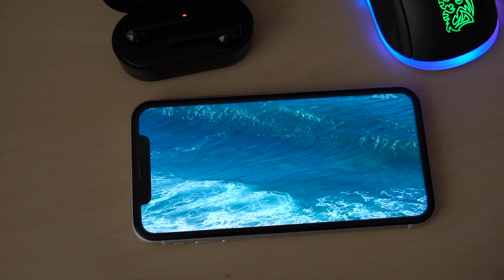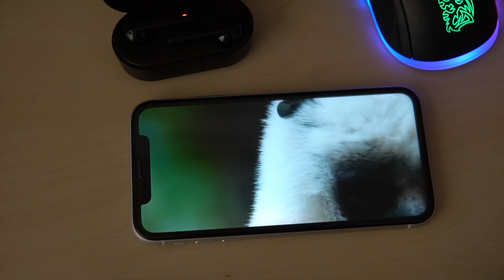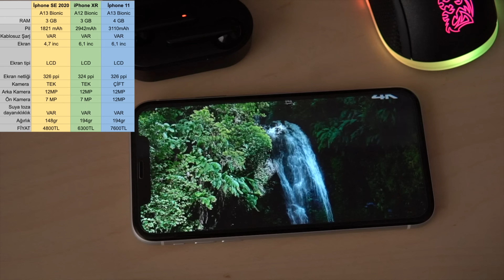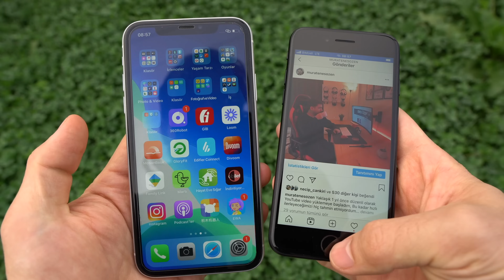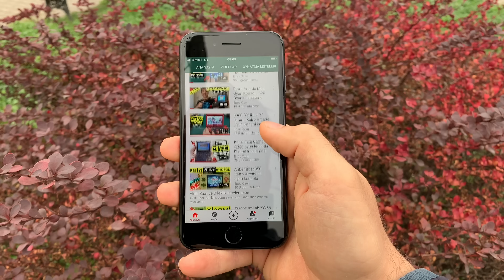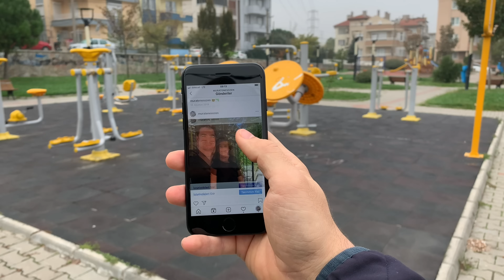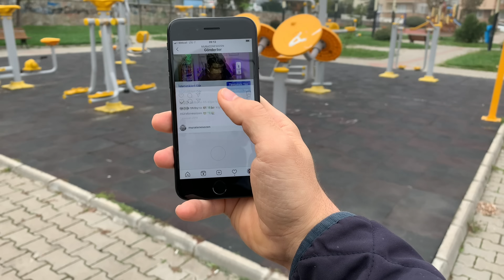2021‘de iPhone XR hala alınır mı? iPhone 11 mi SE 2020 mi ALINMALI ?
selam 2021 de iPhone xr hala alınır mı iPhone 11 mi yoksa iPhone se 2020 mi alınmalı ?
🚨 İphone 11 SATIN ALMA LİNKİ ➜ (Hepsiburada)
🚨 İphone 11 SATIN ALMA LİNKİ ➜ (Amazon TR)
🚨 İphone 11 SATIN ALMA LİNKİ ➜ (Trendyol)

✅ XR 11 SE SATIN ALMA LİNKİ ➜ (Hepsiburada)
✅ XR 11 SE SATIN ALMA LİNKİ ➜ (Trendyol)

🎯 İPHONE SE BURADAN SATIN AL ➜ (Amazon TR)
🎯 İPHONE SE BURADAN SATIN AL ➜ (Hepsiburada)
🎯 İPHONE SE BURADAN SATIN AL ➜ (Trendyol)

iPhone 12 vs iPhone 11 vs iPhone XR ↓ Kamera test videosu

🎯Tavsiye Ettiğim Tüm TWS kulaklıklar ➜ (Hepsiburada)
🎯Tavsiye Ettiğim Tüm TWS kulaklıklar ➜ (Amazon TR)
🎯Tavsiye Ettiğim Tüm TWS kulaklıklar ➜ (Trendyol)
🎯 Bütçe ve Kullanım amacına göre ayırdığım Forum sayfası ↓↓↓

➤ Destek için "ABONE" olmayı ve video işine yararsa beğenmeyi unutma  🙏 😉